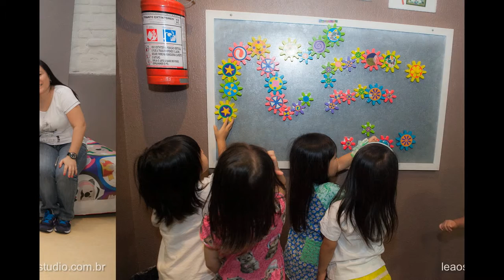Colégio Mutsumi passeando no Miniland buffet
O dia 12 de outubro, Dia das Crianças, não deve ser um dia apenas para ganhar presentes! Faça diferente! Faça como o Colégio Mutsumi, que proporcionou à seus alunos um dia fora da rotina e fez com que as crianças brincassem de verdade!

Nossos agradecimentos aos coordenadores do Colégio Paineira pela escolha
e ao Flavio Leão da Leão Studio pelo registro fotográfico.

Nosso endereço: Rua Coronel Carlos Oliva,76 – Tatuapé – São Paulo – SP

No Miniland e Museu Miniland localizado na Rua Coronel Carlos Oliva, 76 bairro do Tatuapé zona leste de São Paulo – SP, conta com serviço de buffet, comida, salgados, salgadinhos, bebida e finger foods para festa de aniversário infantil, adulto, escolas e empresas.
Atrações interativas e pedagógicas diferentes onde crianças  e adultos irão brincar com a imaginação experimentando e conhecendo várias culturas.
No nosso canal do youtube você poderá ver mesas decoradas com vários temas para meninos e menias com doces decorados e bolos personalizados (opcionais) para sua birthday party e contratados à parte.
Indicamos também profissionais em Fotografia filmagem SP, filmagem festa infantil, fotografia digital, fotografo profissional, foto e filmagem zona sul, festa infantil, retrospectiva, video infantil, filmagem alta qualidade.